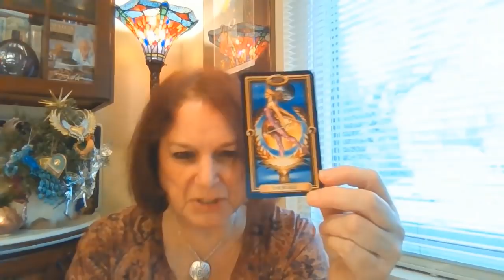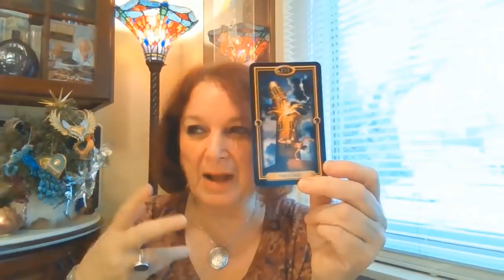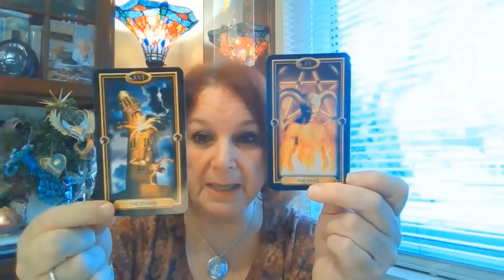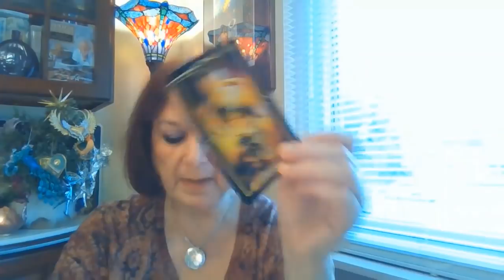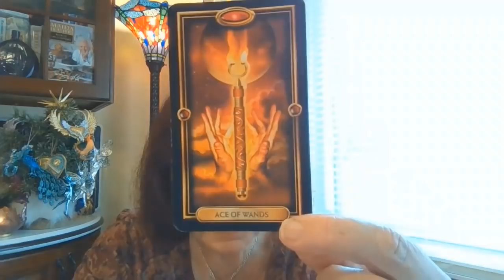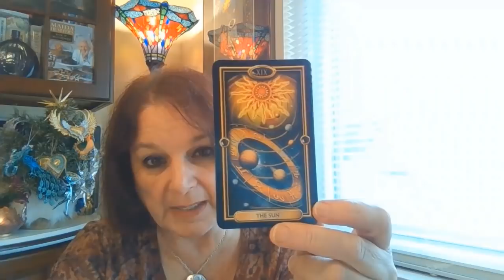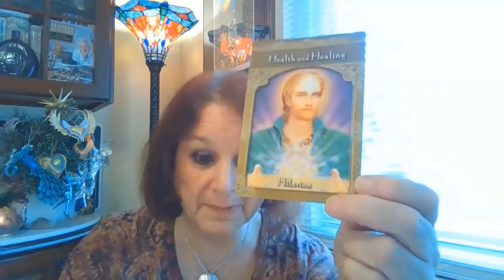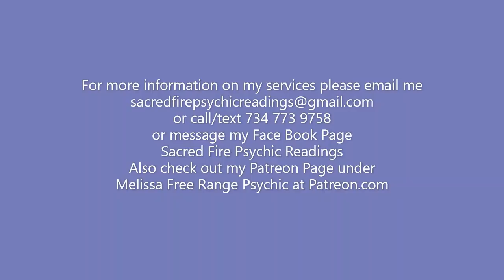2020: Year of Transformation + Iran and the US fallout(#66 Melissa Free Range Psychic)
Today I did a tarot prediction for the coming year using the Ciro Marchetti Gilded Tarot and my guides chose an oracle card from the Ascended Masters Oracle Cards by Doreen Virtue.
I touched on the current tensions between Iran and the US and then chose a tarot card for each month.
I love the community we are building and welcome all of your input. You guys are great!
I do personal readings, past life, present. I am a also a medium who can help contact those who have passed over and pass over those who are in between. I also love to help you meet your Guardian Angels.

Here is my information. You can pay me via my link anytime before hand or by credit card over the phone at the time of your appointment.

Category
People & Blogs